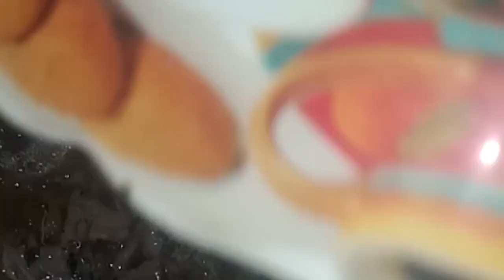chicken soup/vegetable soup/corn soup/healthy soup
All mix vegetable add in chicken stock and cook it 10 minutes